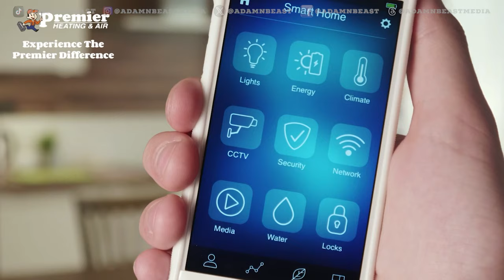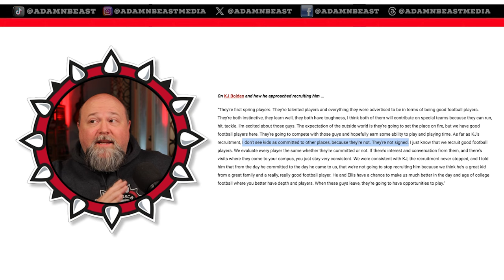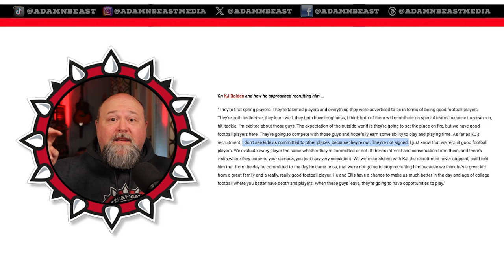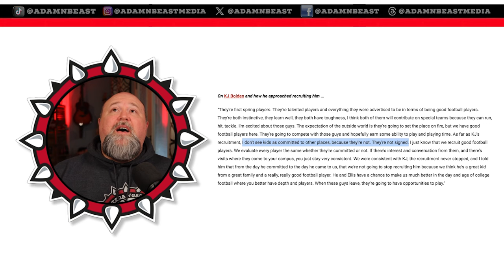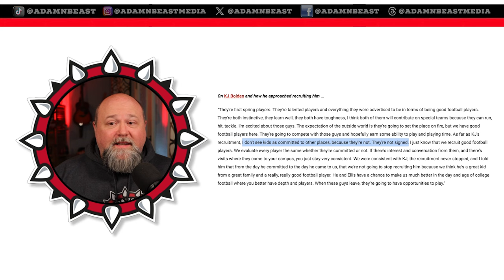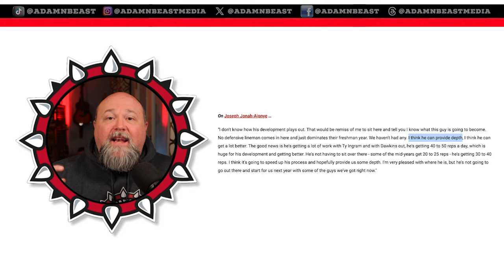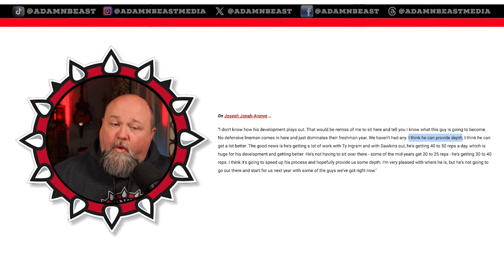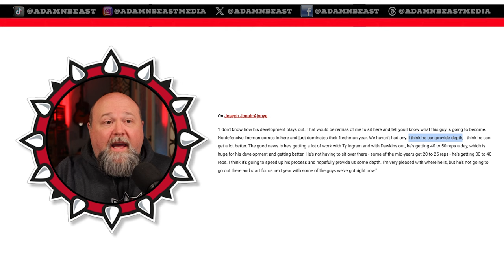THIS is WHY Georgia Football is DOMINANT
THIS is WHY Georgia Football is DOMINANT! Kirby Smart has the best program in college football and the Georgia Bulldogs are dominating the sport. There are several reasons this is happening, but one stands above all the rest.

🔴 💻 ✅ Schedule a SOCIAL MEDIA or SOCIAL MEDIA MARKETING session with me

🔥👇🏻A Damn Beast Media APPROVED Gear👇🏻🔥

🔴 ⭐️ My livestreams are powered by E-Camm Live, the leading all-in-one livestreaming production platform built for Mac! Powerful customizations and endless creativity for your livestreams! If you are into Live streaming, check out E-Camm

🔴 Canon EOS M6 Mark II Camera

🔴 Canon EF-S 24mm f/2.8 STM Lens

🔴 EF-EOS M Lens Adapter for Camera EOS M6

🔴 Rode Rodecaster Pro II

🔴 Rode Procaster & PSA1+ Desk-Mounted Broadcast Microphone Boom Arm

🔴 Elgato Key Light

🔴 Rode VideoMic GO II

🔴 G2 Pocket RGB Camera Light

🔴 In-ear monitors

🔴 Joby JB01507 GorillaPod 3K Kit

⏱ TIMECODES ⏱

0:00  INTRO - THE SECRET
6:26  NOBODY RECRUITS LIKE KIRBY
14:00  THE GRIND
20:09  THAT'S MY COACH
33:39  DON'T ASSUME ANYTHING
36:46  THE LONG GAME
45:40  FINAL THOUGHTS

Any other use of this video or any pictures, descriptions, or accounts of this video without the expressed consent of A Damn Beast Media is prohibited. Any alteration of this video, or use outside of this specific YouTube channel requires a contracted agreement and license fee.